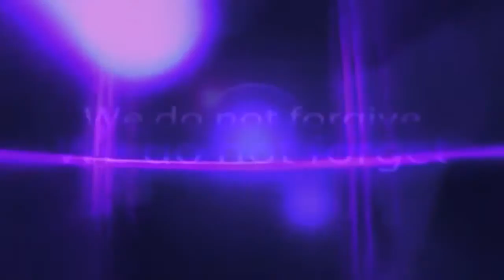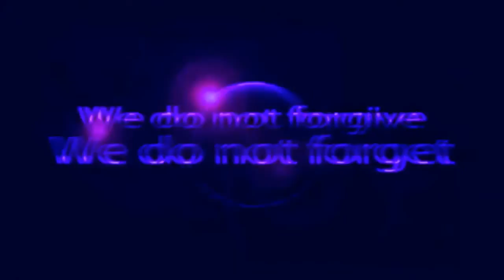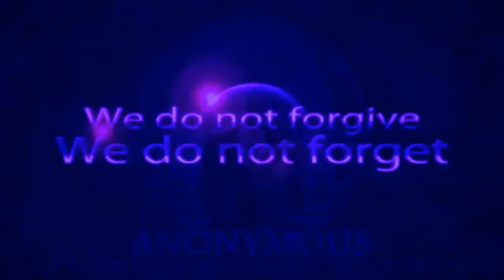SHOCKING WW3 NEWS-NOW NORTH KOREA SAYS IT IS UP FOR WAR IF USA PRESIDENT DONALD TRUMP WANTS IT-N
SHOCKING WW3 NEWS-NOW NORTH KOREA SAYS IT IS UP FOR WAR IF USA PRESIDENT DONALD TRUMP WANTS IT-NOW